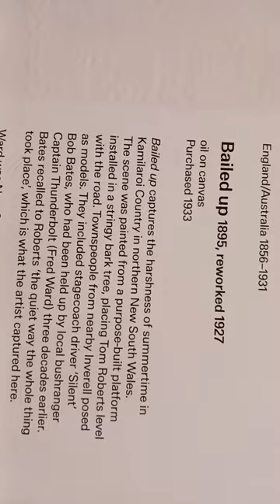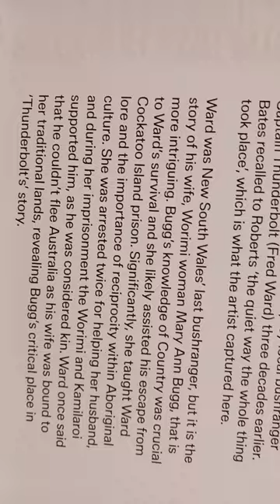Tom Roberts Bailed Up 1895 Art Gallery of NSW